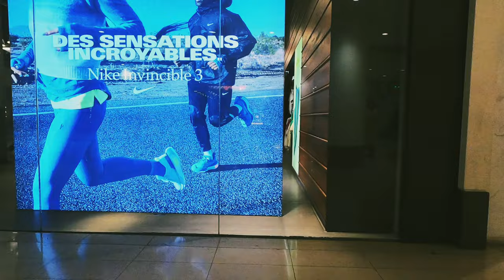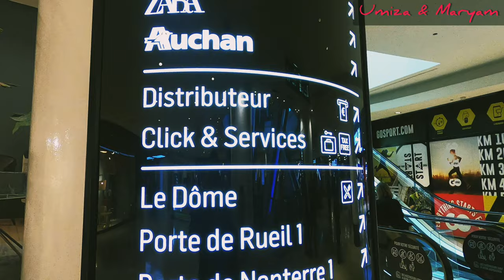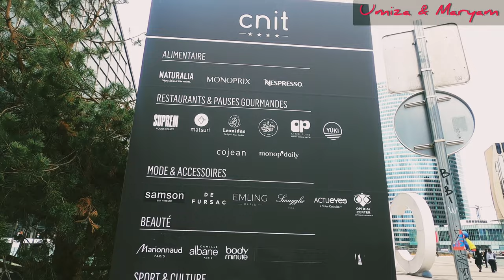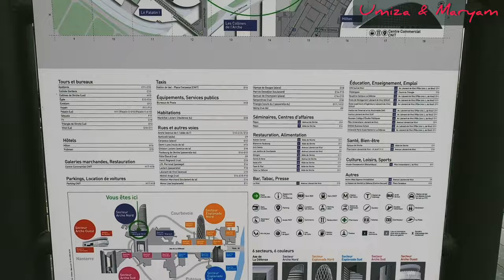world largest office park| paris|La defence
In this video I captured world 3rd business park and European Biggest.

La Défense (French: [la de.fɑ̃s]) is a major business district in France, located 3 kilometres (1.9 mi) west of the city limits of Paris. It is part of the Paris metropolitan area in the Île-de-France region, located in the department of Hauts-de-Seine in the communes of Courbevoie, La Garenne-Colombes, Nanterre, and Puteaux.

La Défense is Europe's largest purpose-built business district, covering 560 hectares (1,400 acres), for 180,000 daily workers,[1] with 72 glass and steel buildings (of which 19 are completed skyscrapers), and 3,500,000 squa
re metres (38,000,000 sq ft) of office space. Around its Grande Arche and esplanade ("le Parvis"), La Défense contains many of the Paris urban area's tallest high-rises. Les Quatre Temps, a large shopping mall in La Défense, has 220 stores, 48 restaurants and a 24-screen movie.